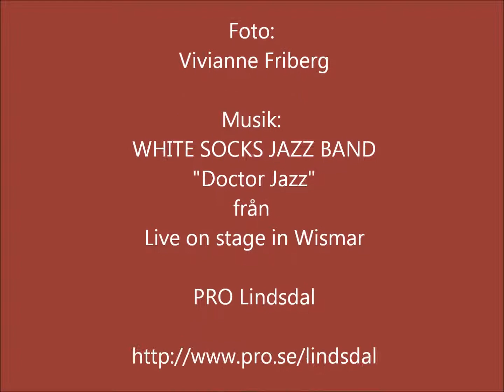Bildkavalkad från Lindsdalarnas generalrepetion 2013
Lindsdalarnas cabaré 2013.
Ett samarbete mellan PRO och SPF föreningarna i Lindsdal.
En bildkavalkad från generalrepetionen den 8 maj 2013.
Till musik av vårt husband White Socks Jazz Band.